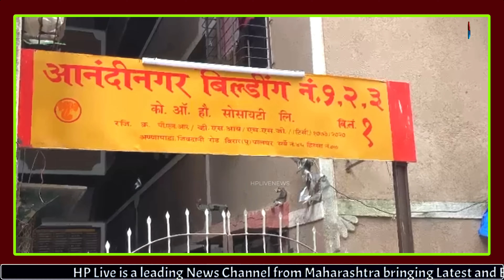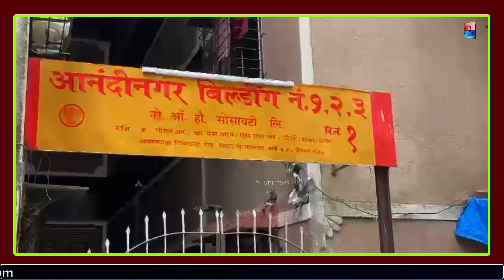बोगस CC प्रकरण : ५५ इमारतीत विरारच्या आनंदि नगरचाही सामावेश ; तरीसुद्धा जोरदार काम सुरु !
पालिकेचं आनंदि नगर मध्ये  दुर्लक्ष !
 विरार पोलीसांना आनंदि नगरचे आरोपी सापडत नाही का ?
आनंदि नगरला कोणाचा वरदहस्त ?